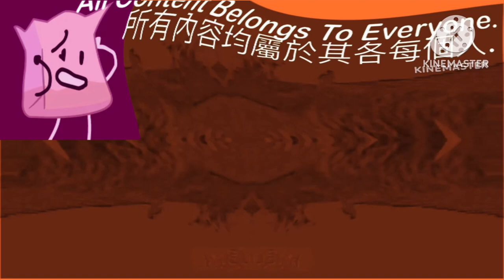(MERRY CHRISTMAS 2015) AEILT Csupo Effects Round 7 (7/40)